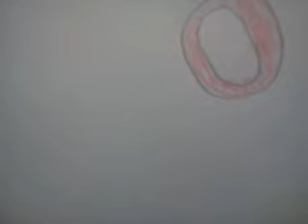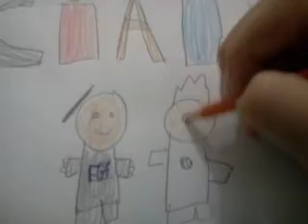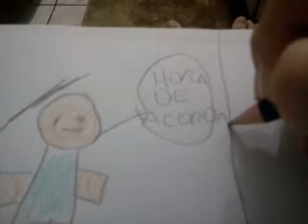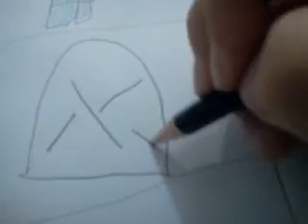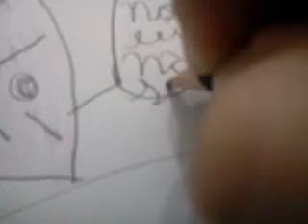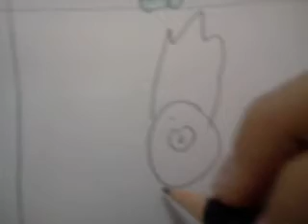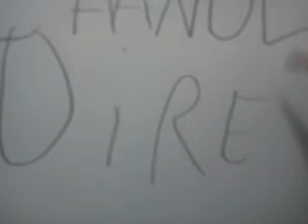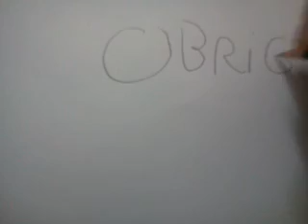Aprendendo a fazer gibi